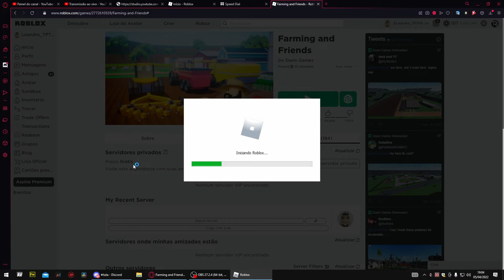CONSEGUI FAZER AS PLANTAÇÕES - ROBLOX FARMING AND FRIENDS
→Nicks do Roblox (nos siga para jogar com a gente, não estamos adicionando)

➝DIAS E HORÁRIOS DAS LIVES:
Segunda a Sexta as 18:30

Tal Pai Tal Filho Games,TPTFGames,Roblox,FARMING AND FRIENDS,jogo de fazendo no roblox,fazenda no roblox,jogo de farming no roblox,virei fazendeiro no roblox